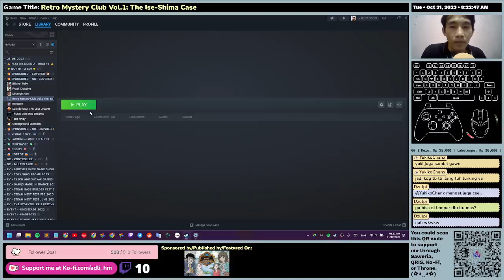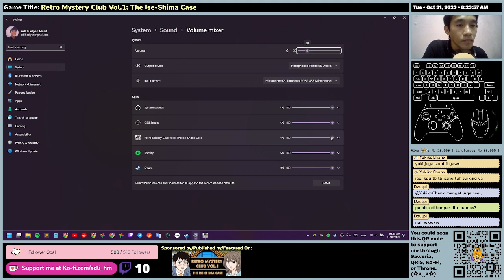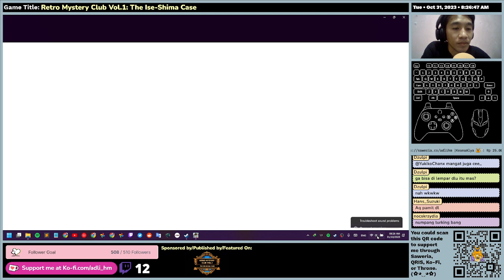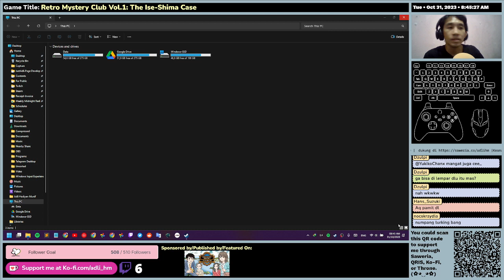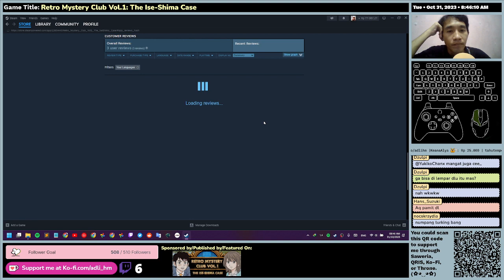(EN/ID) Retro Mystery Club Vol.1: The Ise-Shima Case - First Time Impression - Gameplay